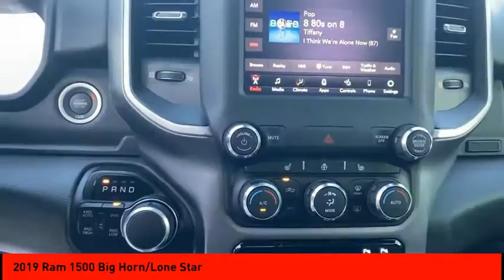2019 Ram 1500 Cleveland GA R4642A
2019 Ram 1500 Big Horn/Lone Star

CARFAX One-Owner. Diamond Black Crystal Pearlcoat 2019 Ram 1500 Big Horn/Lone Star 4WD 8-Speed Automatic HEMI 5.7L V8 Multi Displacement VVT PASSED DEALER INSPECTION.Jacky Jones Chrysler Dodge Jeep Ram of Cleveland truly has every one of your automotive needs covered. The only question left now is how we can best serve you. Or, stop by and see us in person at 2840 Highway 129 South Cleveland, Georgia today. Recent Arrival!Awards:* Motor Trend Automobiles of the year * 2019 KBB.com 10 Favorite New-for-2019 Cars * 2019 KBB.com 10 Best Road Trip Cars * 2019 KBB.com Best Auto Tech Awards